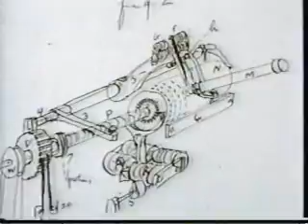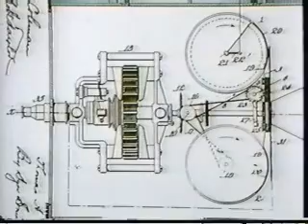Invention of Movies by Edison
The development of the motion picture illustrates path dependency in technology.  Note on this video the link between the phonograph - developed earlier - and early devices for making motion pictures.  The hardware vs. software division is also illustrated.  In more modern times, when Sony (hardware) wanted to get into content, it bought a content provider (Columbia Pictures) rather than try to do the content side itself.